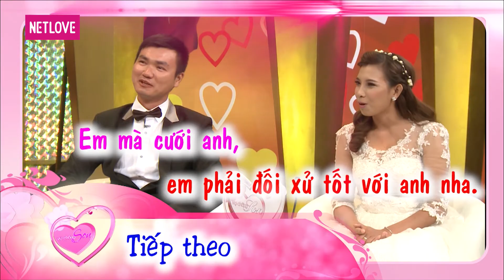Vợ Chồng Son - Tập 95: Thiện Tuấn - Huỳnh Như và Huy Toàn - Tuyết Nhung